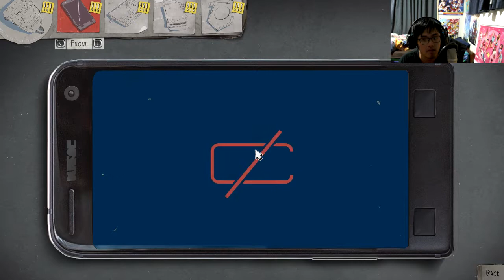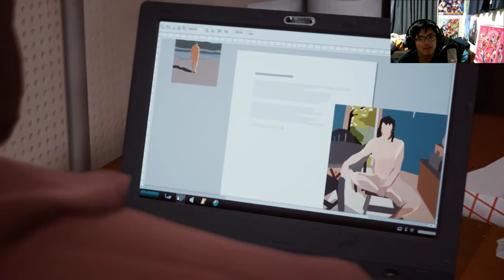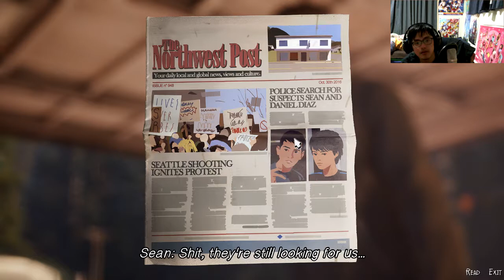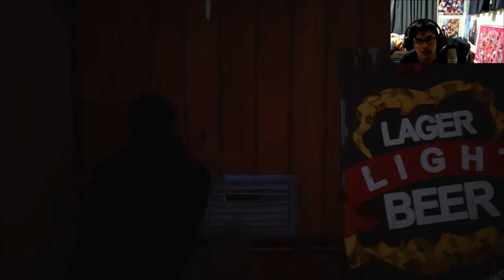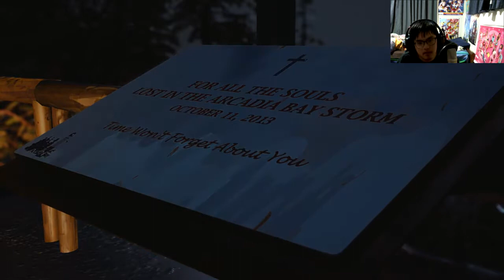Life Is Strange 2 Episode 1: Roads Part 2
We need some brody in our life. :)